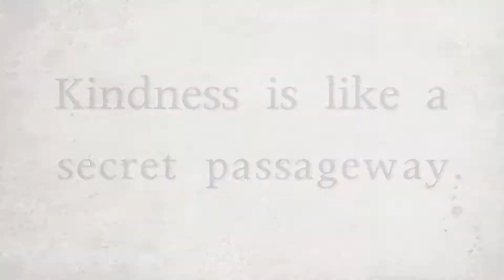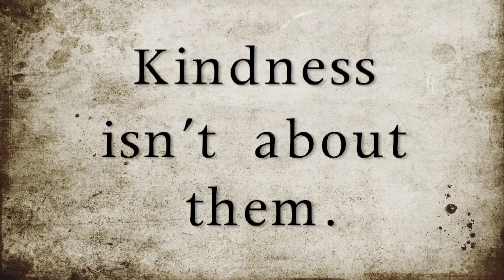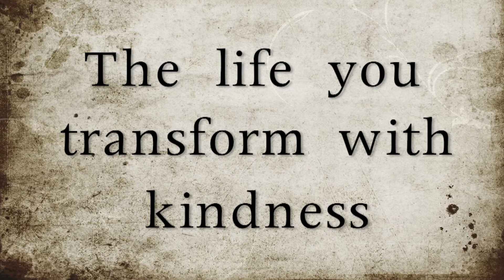Kindness is Contagious, Nicole J Phillips keynote sample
Public speaker, author, and columnist Nicole J Phillips shares the transformation that happens when you live your life with intentional kindness.